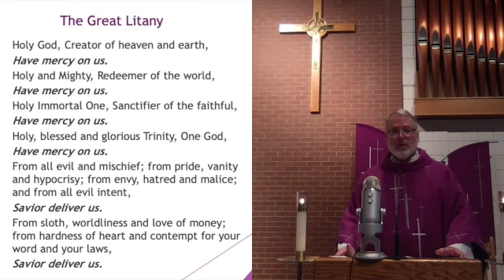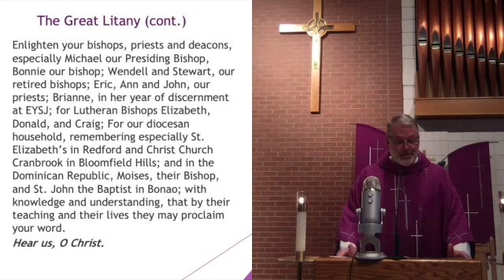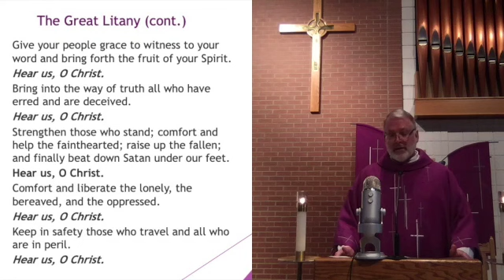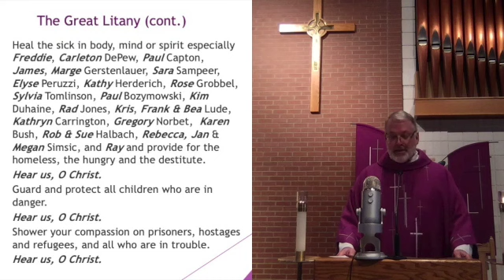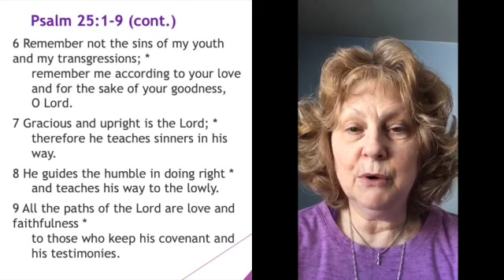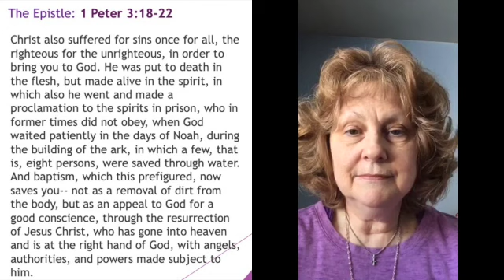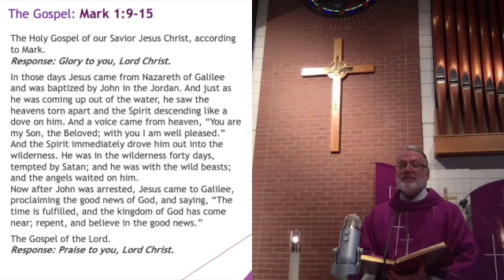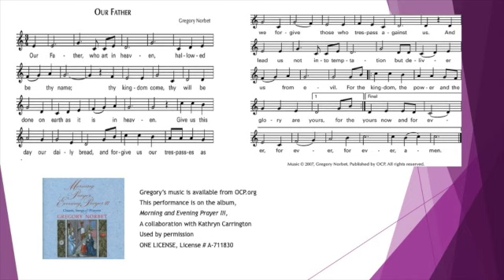Worship for February 21, 2021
Pre-recorded service for the First Sunday in Lent from St. Philip's Episcopal Church in Rochester MI.